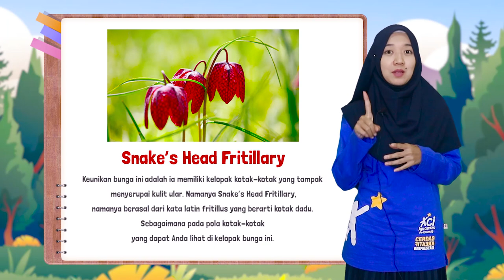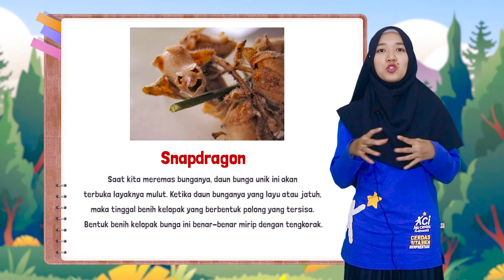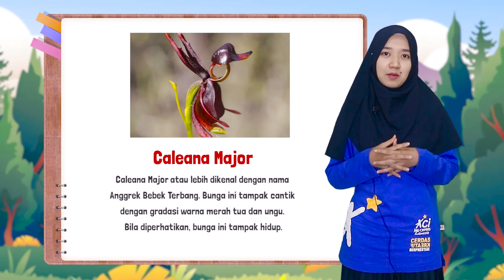FAKTA Bunga bunga Unik yang ada di DUNIA